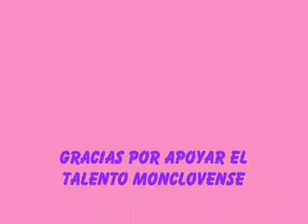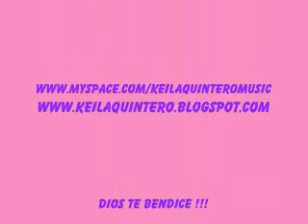MARCELA AGUILAR- CORAZON DE ROCA; EN OCAMPO, COAHUILA 2010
AQUI LES DEJO LA PARTICIPACION DE MARCELITA AGUILAR EN ESTO QUE FUE EL FESTIVAL DE LA CULTURA EN COAHUILA 2010, ESPERO Y LES GUSTEN, SALUDOS!!!